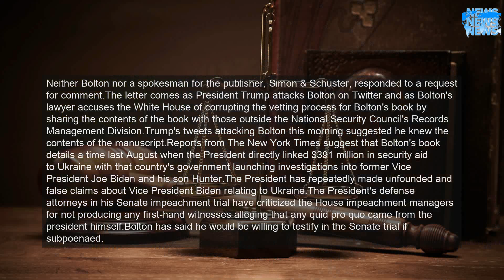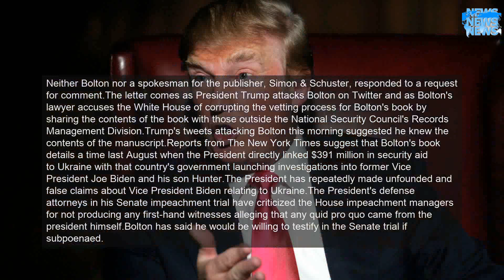As senators prepare to question prosecutors, the issue of whether to seek witnesses hangs heavy..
The White House has issued a formal threat to former national security adviser John Bolton to keep him from publishing his book, "The Room Where It Happened: A White House Memoir," sources familiar with the matter tell CNN.The White House had no comment.